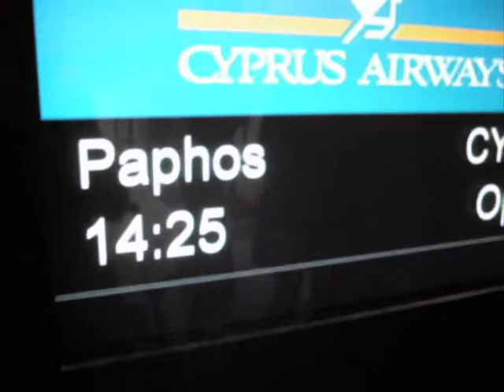✈ Cyprus Airways A320 | London Heathrow - Paphos | Taxi ✈